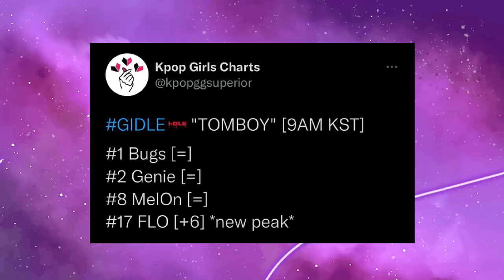COMO O (G)-IDLE FEZ HISTÓRIA DEPOIS DO SEU ANO MAIS DIFÍCIL NO KPOP?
Hoje viemos trazer um vídeo sobre como as G-idle superaram o pior ano da carreira delas pra ter o maior comeback do grupo com Tomboy.

MINUTAGEM:

00:00 - Intro
01:34 - G-idle
01:48 - Debut (Latata)
04:03 - Queendom
04:43 - Pós Queendom
06:00 - Saída da Soojin e polêmicas
08:29 - Carreiras solos
10:53 - Comeback (Tomboy)
12:04 - Suposto shade pra Hyuna
14:22 - Conclusão

Quem somos?